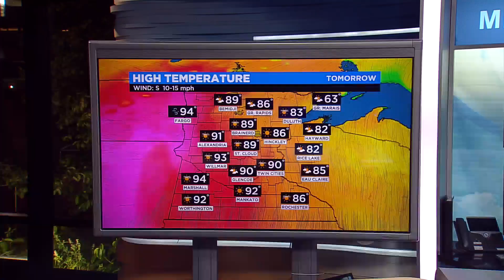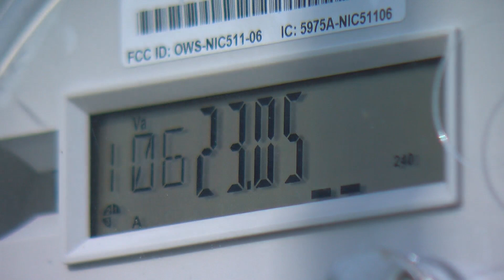How Minnesota’s Power Grid Handles The Heat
Erin Hassanzadeh reports on how our system works to keep all our homes running during a hot month like this (2:43). WCCO 4 News At 10 - June 22, 2021